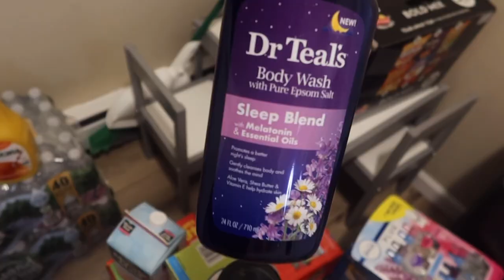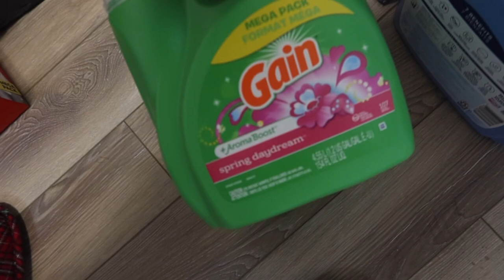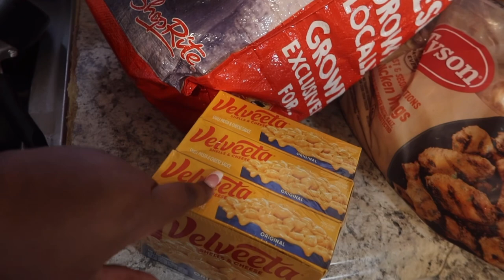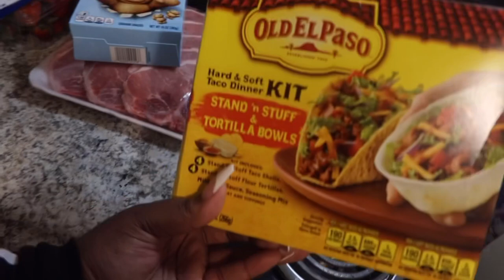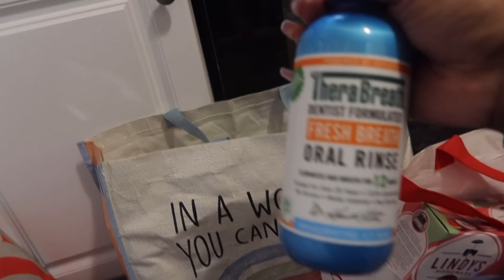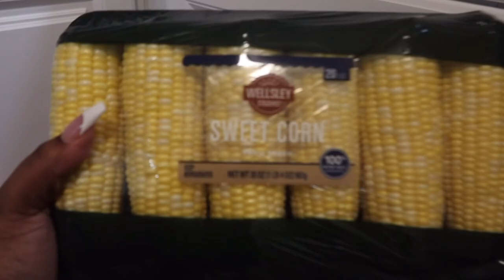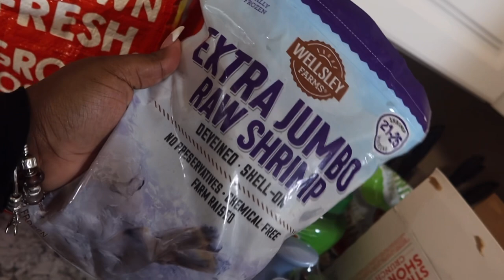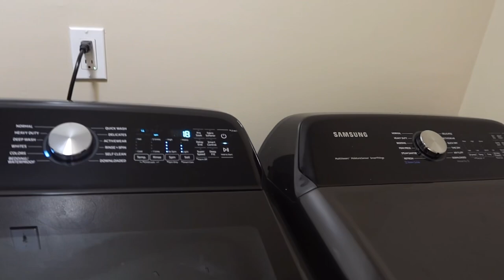I SPENT $880 BETWEEN BJ’s AND WALMART TO STOCK PILE MY HOME | GROCERY & HOME ESSENTIAL HAUL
TikTok @raisingelijahking & @melaninnmoneymagnet